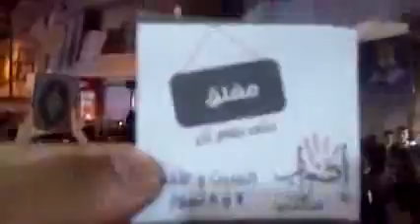شام حلب صلاح الدين مسائيات الاحرار التحــ حــرب ـرير 6 7 2012 ج1